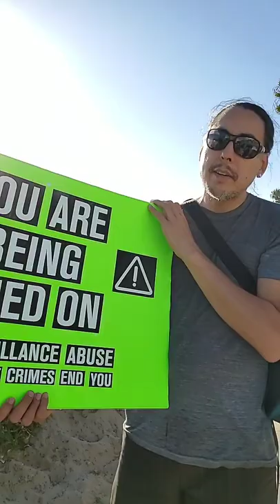Th. Aug. 29th, 2019 Venice Beach Boardwalk & Club House Cross Street TI Day